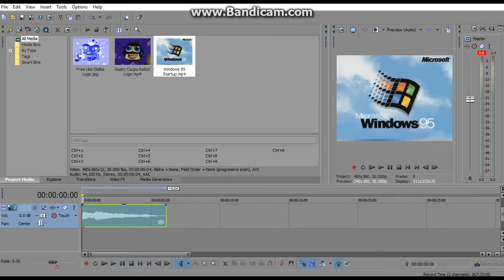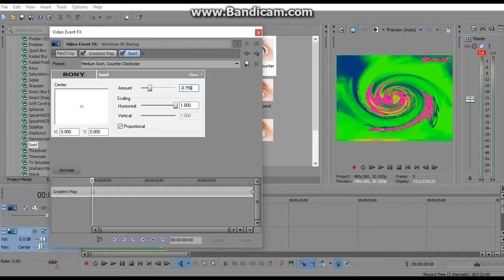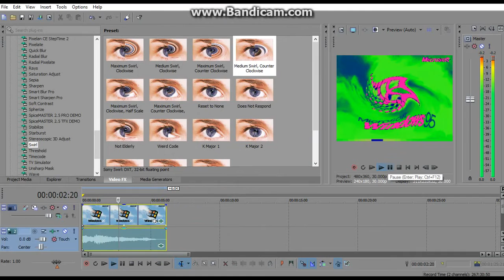Klasky Csupo Effects 1